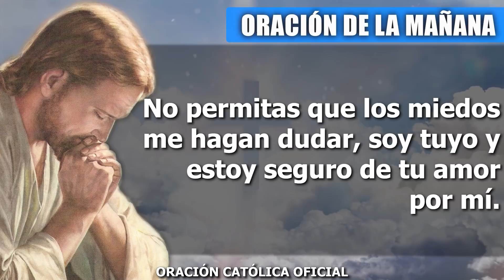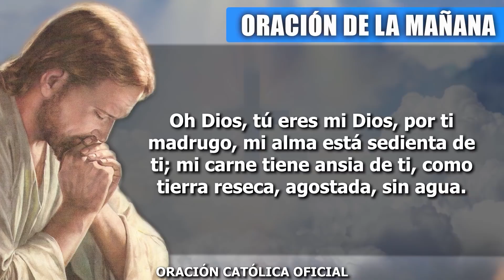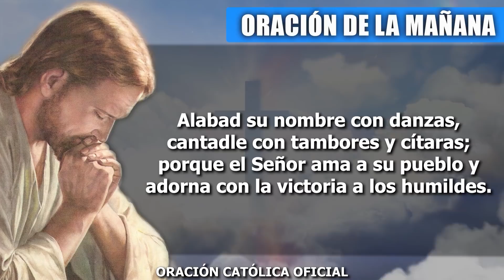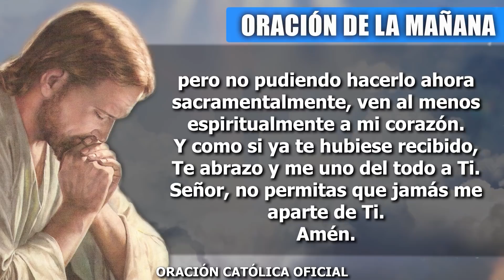Oración de la Mañana de hoy Miércoles 09 de Diciembre de 2020| Oración Católica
No permitas que los miedos me hagan dudar, soy tuyo y estoy seguro de tu amor por mí. Gracias por todas las manifestaciones de bondad que tienes para mí, tu bondad y tu misericordia se renuevan cada día. Ayúdame a serte fiel, enséñame a amar la vida que con tanto amor me regalas, devuélveme la alegría de tu salvación.